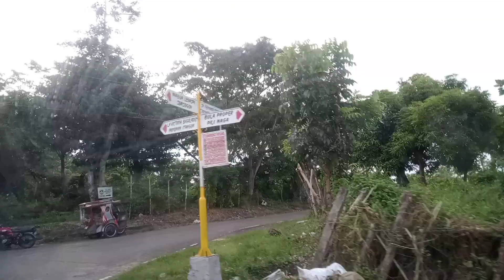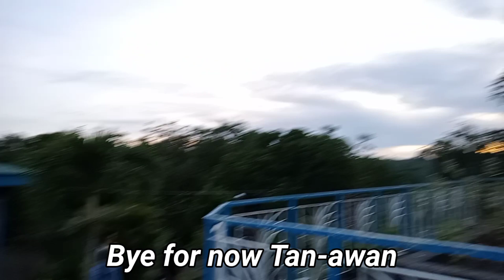Tan-awan Park Bula | Family Bonding | Travel Vlog | Mae Angela Acbang